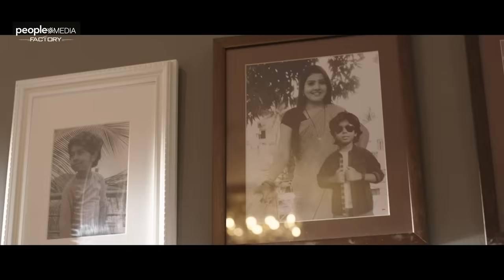Dhamaka B2B Deleted Scenes | Mass Maharaja Ravi Teja | Sreeleela | Thrinadha Rao | Bheems Ceciroleo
Dhamaka B2B Deleted Scenes on People Media Factory. Dhamaka Latest 2022 Telugu Movie starring Ravi Teja and Sreeleela in lead roles. Directed by Thrinadha Rao Nakkina. Produced by TG Vishwa Prasad under People Media Factory, Co-Produced by Vivek Kuchibhotla & Music by Bheems Ceciroleo.

Movie Details:
Cast: Raviteja, Sreeleela, Jayaram, Sachin Khedekar, Tanikella Bharani, Rao Ramesh, Chirag Jani, Ali, Praveen, Hyper Aadi, Pavithra Lokesh, Tulasi, Rajshree Nair & Others.
Director – Thrinadha Rao Nakkina
Co Producer – Vivek Kuchibhotla
Story – Screenplay – Dialogues – Prasanna Kumar Bezawada
Dop – Karthik Gattamaneni
Art Director – Sri Nagendra Tangala
Executive Producer – Sujith Kumar Kolli
Associate Producers – Sunil Shah, Raja Subramanian
Written By – Sai Krishna
Stunts – Ram Laxman, Venkat
Lyrics – Ramajogayya Sastry, Kasarla Shyam, Suddala Ashok Teja
Choreographers – Sekhar VJ, Jani Master, Yash
Co-Director – Raam Ravipati
Make Up – I Srinivasa Raju
Costume Designer – Swetha Varma, Preetham Jukalker
Direction Team – Raghu N, Parashuram S, Anil Anand, Chitti, Laxman, Prasanna Kumar P,
Sai Prasad G, Sushma, Shankar P, Y P Naidu
Associate Editors – Annavarapu Srinivas, Phaneendra N
Production Controller – Sitaramaraju Mallela
Production Executives – Ramana Korrapati, Siva Sankar Aakiri
Production Managers – Naresh M, Sekhar Babu, Srinivasulu Ch.
VFX And DI – Deccan Dreams
Colorist – A. Arun Kumar
VFX Supervisor – V M Jagadish

PMF Content Head – Satya Bhavana Kadambari
Head Digital Marketing – Vani Madhavi Avasarala
Publicity Design – Working Title Shiva
Pro – Vamsi-Shekar
Lyrical Videos – Divo Music
Promos – Divo Music